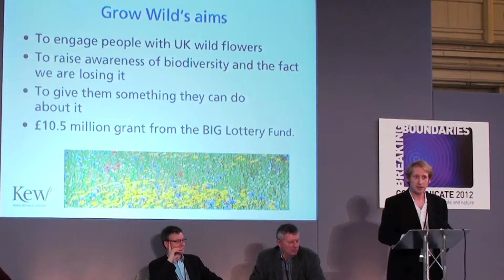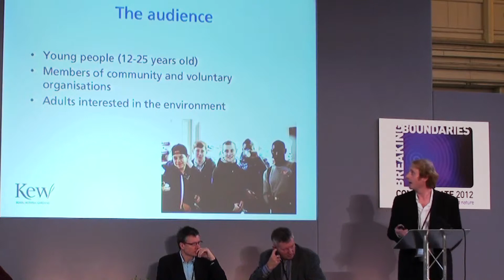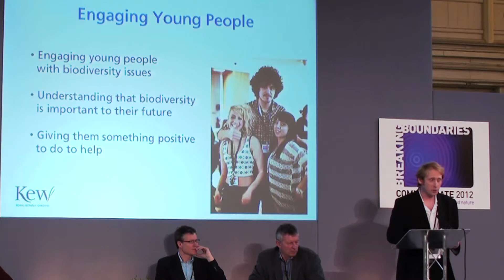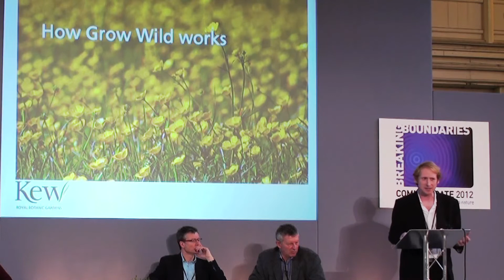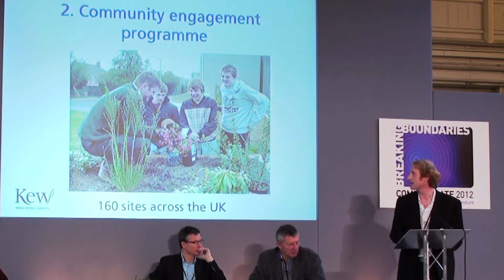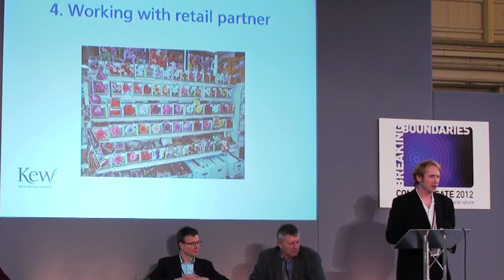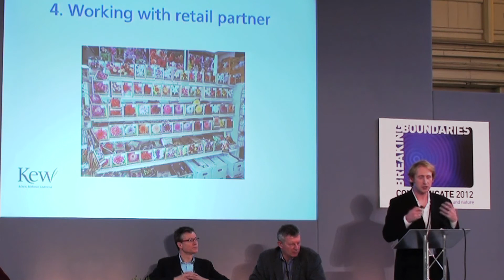Engaging the Next Generation: Vinny Ganley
Presentation by Vinny Ganley, Royal Botanic Gardens, Kew, about the new Grow Wild project. Presented as part of the Engaging Audiences: The Next Generation session at Communicate 2012: Breaking Boundaries, hosted by the Bristol Natural History Consortium on 24th and 25th October 2012.